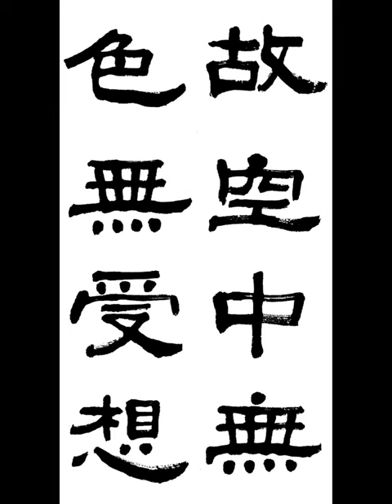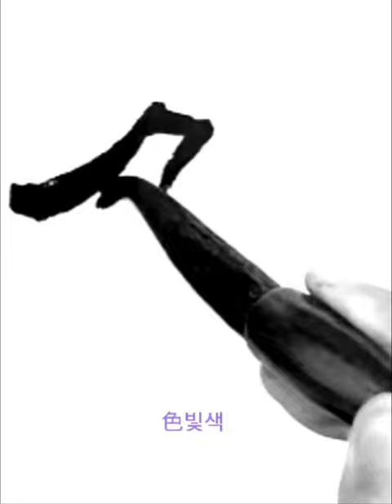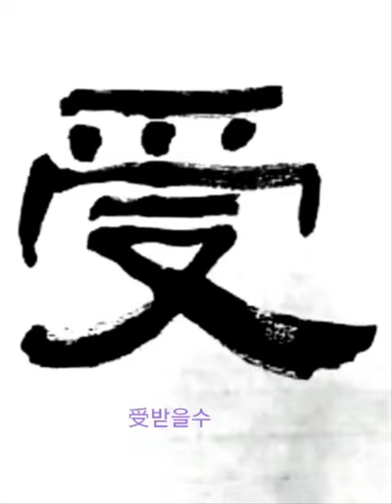故空中無色無受想 고공중무색무수상 隷書 예서 般若波羅蜜多 반야바라밀다심경